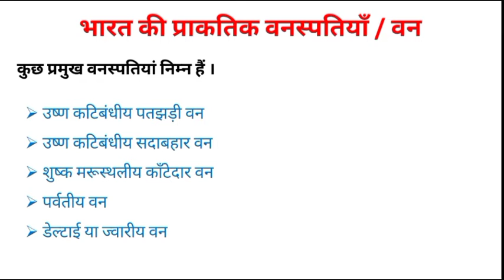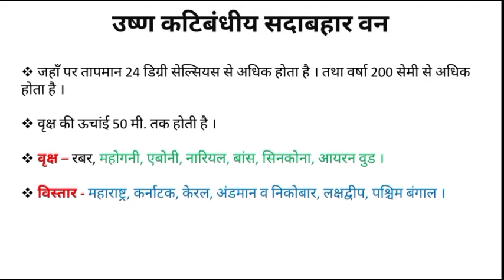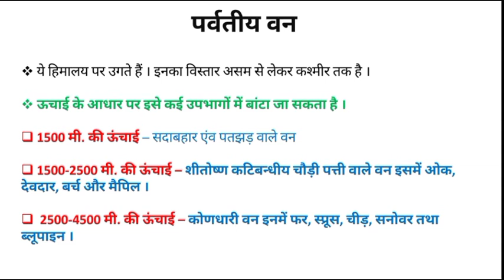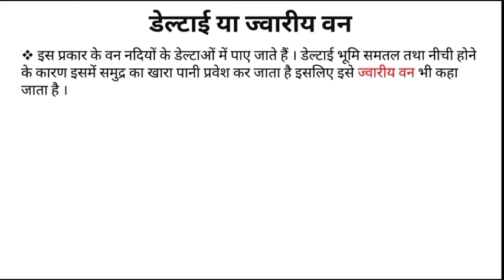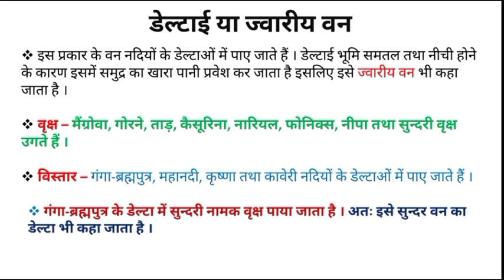भारत के प्रमुख वन एवं वनस्पतियां | Indian Vegetation and forest | Indian Geography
Hi

bharat ke van
भारत में कितने प्रकार के वन पाए जाते हैं ?